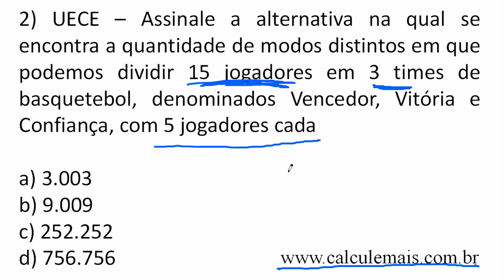Analise Combinatória - Combinação - Exercício 2 - Resolvido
★ Analise Combinatória - Combinação - Exercícios Resolvidos
★ Vídeo aula online de matematica?
★Questões resolvidas.